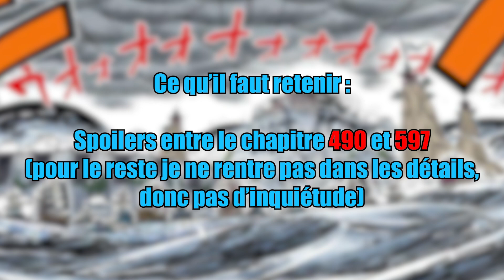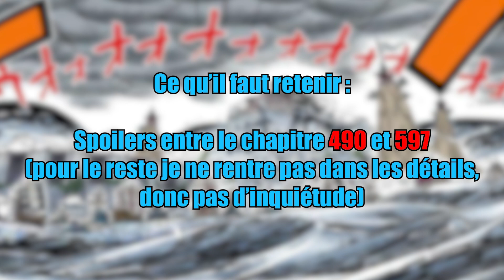MARINEFORD, ou comment faire une bonne transition ? ANALYSE ONE PIECE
L'arc Marineford est un des plus populaires de One Piece, mais pourquoi est-ce qu'il est aussi bon ?

00:00 Intro
01:13 Présentation de l'arc
04:31 Pourquoi Marineford est indispensable au récit ?
05:55 La place du post-Marineford
06:53 Conclusion